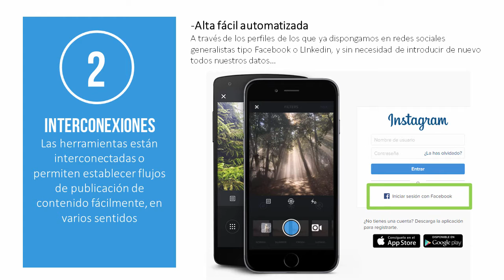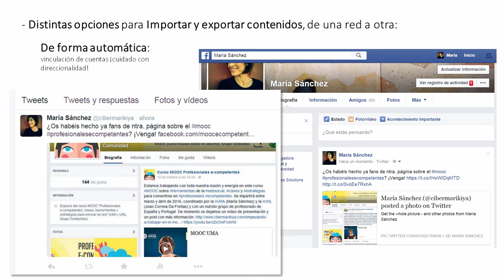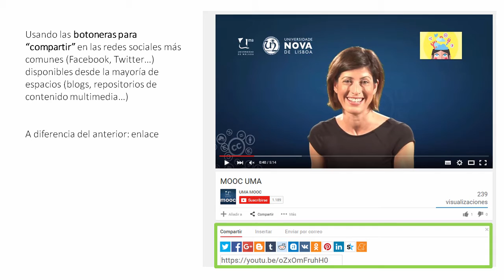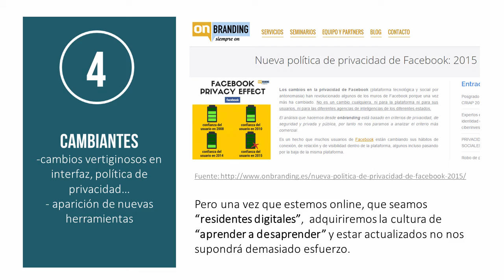MOOC UMA Profesionales e-Competentes: Módulo 1 Bloque 4 Vídeo 2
Más sobre herramientas 2.0: características y funcionamiento común